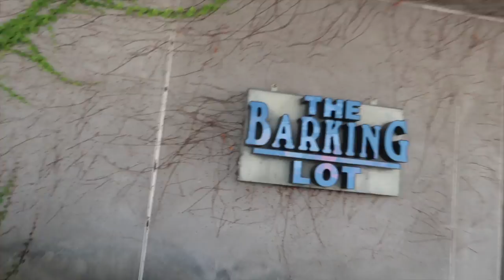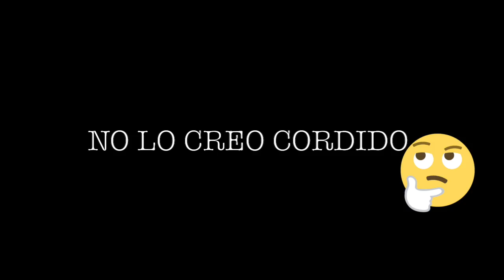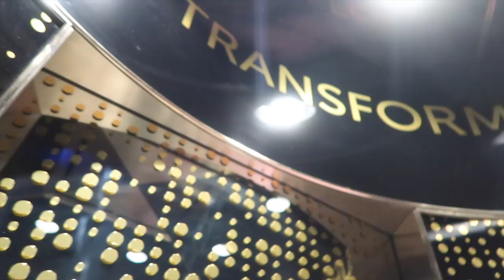¡TOBOGÁN TRANSPARENTE DE 70 PISOS DE ALTURA!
El día a día de mi vida, los llevo conmigo a casi todos lados =)